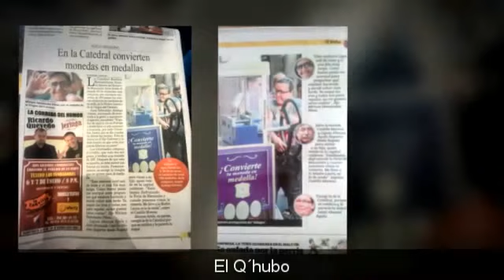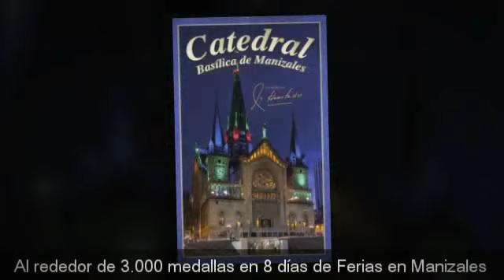FABRÍCA TU PROPIO RECUERDO - MÁQUINANDO